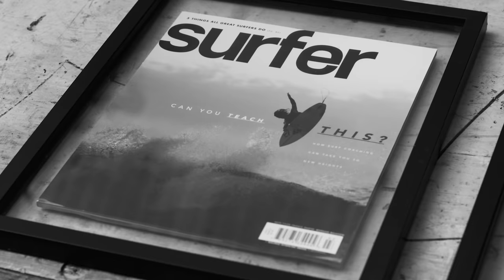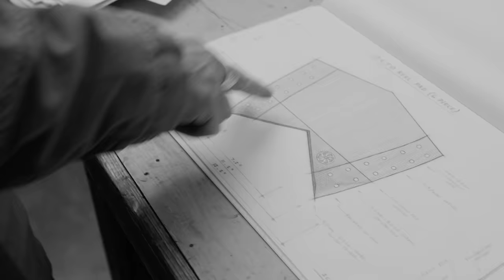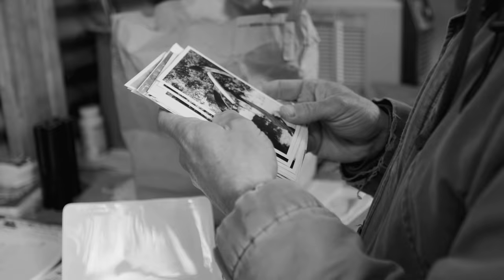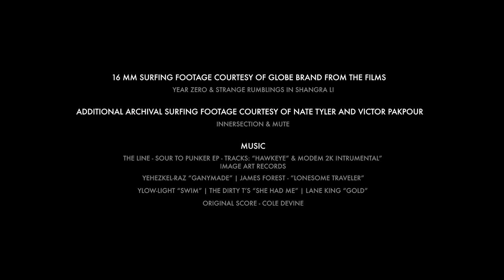Beautiful Silence Featuring Nate Tyler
Born and raised just inland from the Central Coast, Nate Tyler was introduced to surfing through his father, who’d take Nate and his friends to the beach every weekend.  As Nate progressed, sponsors started taking notice and thus ensued the chaotic life of a pro surfer.  Burned out on the fast lane surf industry, Nate has hunkered back down on the central coast with his family where he pursues artwork and surfing in the place he loves most. Watch the beautiful silence unfold in this tale of free-surfing legend.

805 Beer is proudly brewed by Firestone Walker Brewing Company in Paso Robles, California. Must be over 21 to drink.